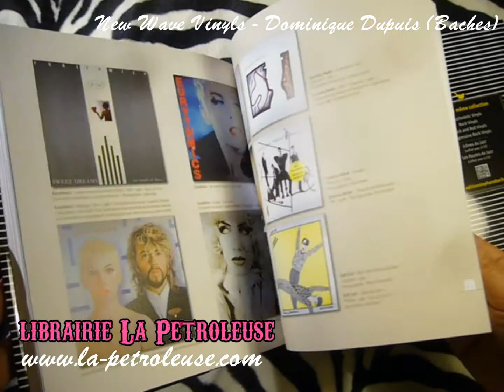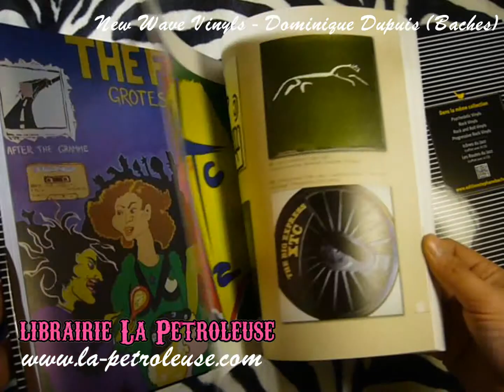Livre / Book NEW WAVE VINYLS - Dominique Dupuis (Bachès) librairie La Petroleuse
La librairie La Petroleuse présente le livre NEW WAVE VINYLS La musique populaire des années quatre-vingt a souvent été décriée. A travers plus de 600 pochettes de vinyles, New Wave Vinyls réhabilite cette période et montre son intense diversité. Partez pour un voyage enivrant... de Depeche Mode et Duran Duran aux Cure et Talking Heads en passant par le rock industriel, les gothiques, des courants plus obscurs comme le Dark Folk ou le rock arty de Scritti Politi sans oublier le culte Joy Division.